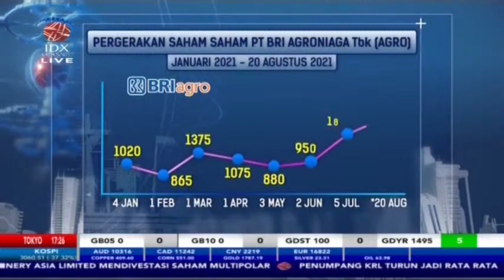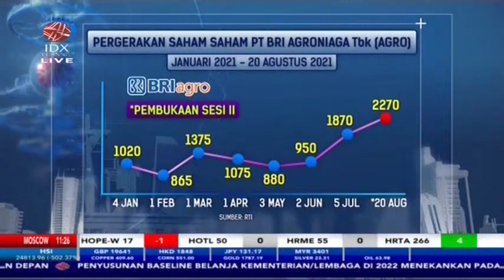Terbitkan 2,15 Miliar Saham Baru, Cek Pergerakan Saham AGRO